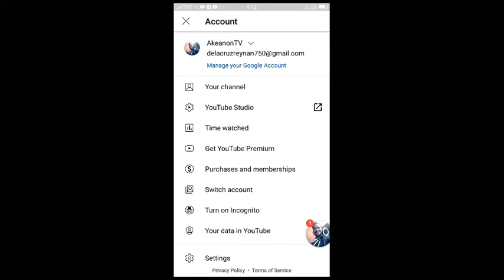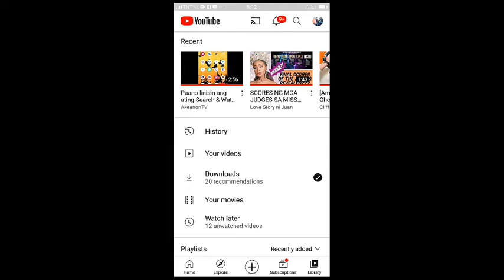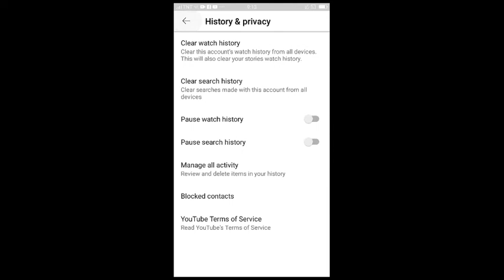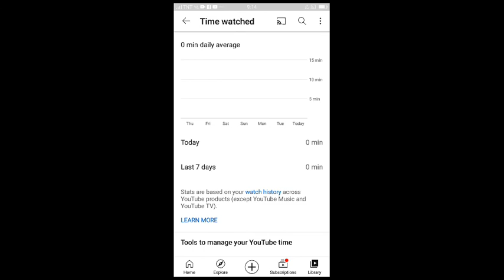PAANO NATIN LINISIN ANG ATING TIME WATCH HISTORY SA YOUTUBE CHANNEL?.